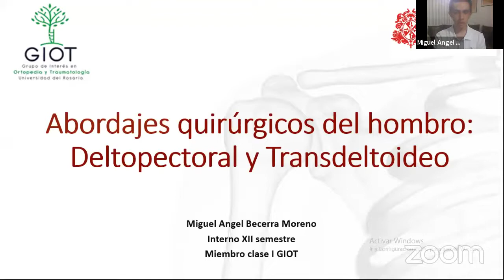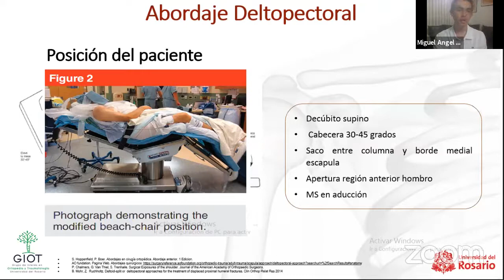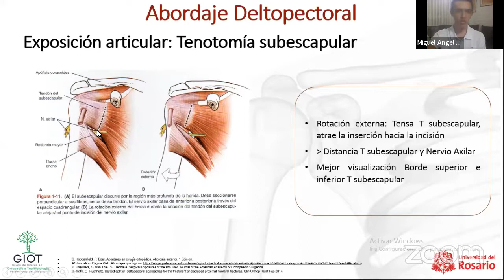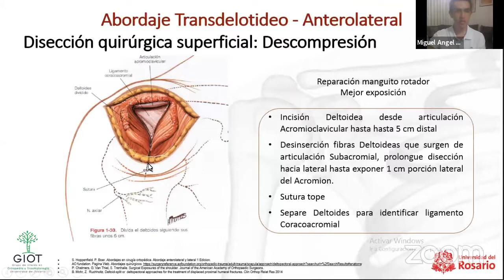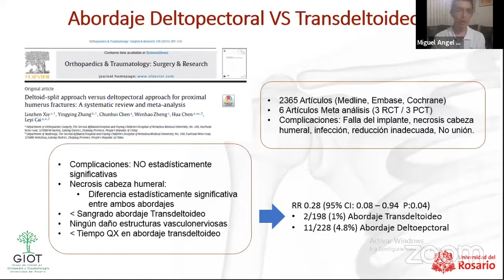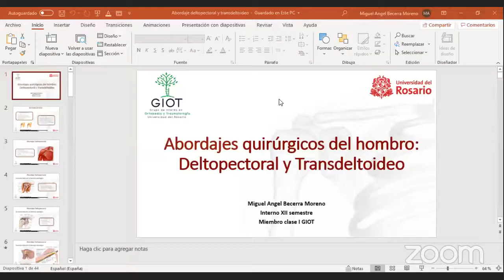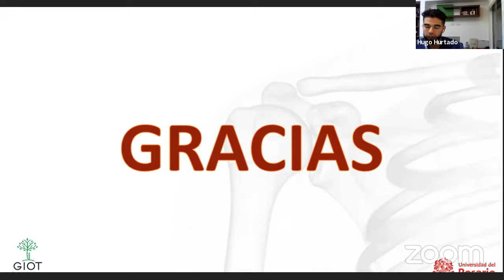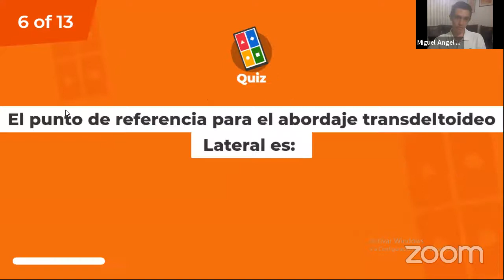Abordajes quirúrgicos del hombro: deltopectoral y transdeltoideo